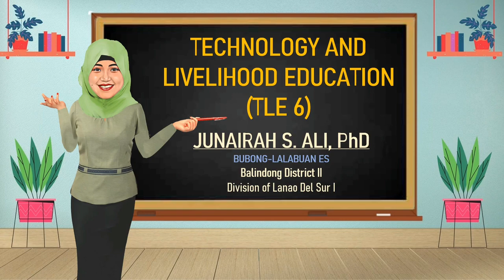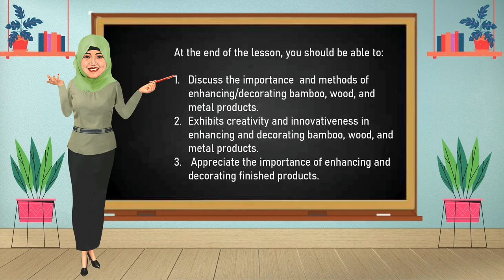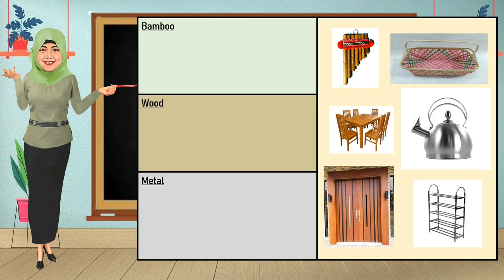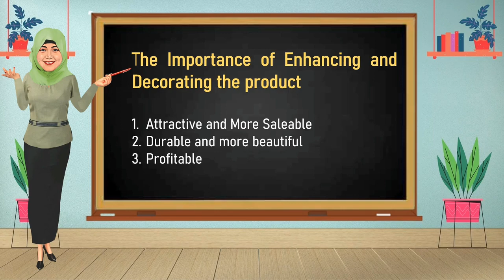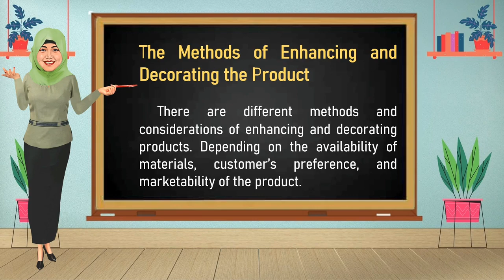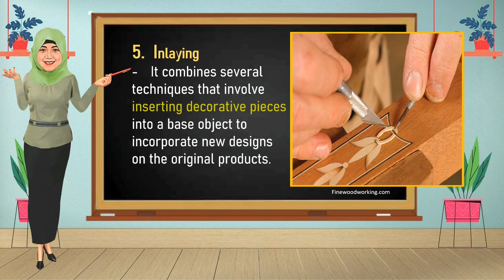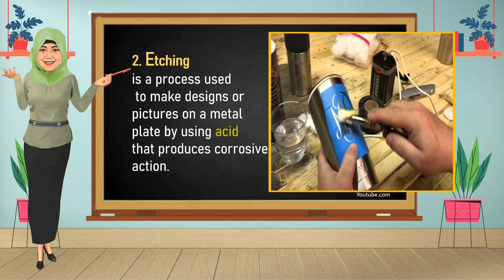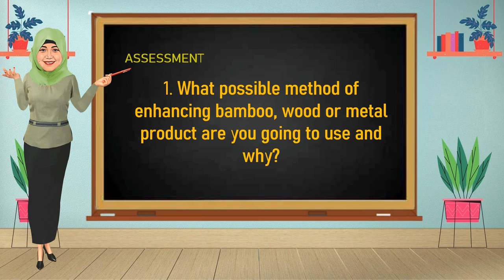Technology and Livelihood Education 6 | Quarter 4 | Week 1-2| Teacher Junairah S. Ali, PhD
Technology and Livelihood Education 6 | Quarter 4 | Week 1-2| Importance of Methods of Enhancing and Decorating Bamboo, Wood and Metal Products | Teacher Junairah S. Ali, PhD

 e-Phaganadan aims to develop and provide e-learning resources such as instructional and educational videos which are readily available to fulfill the needs of both teachers and learners.

 Like our official FB Page: LDS1 e-Phaganadan